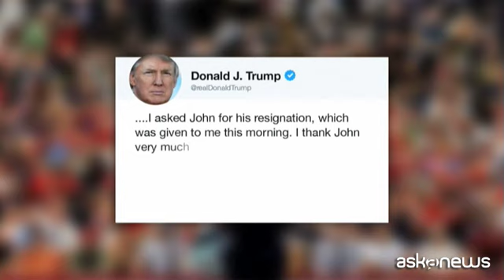Usa, Trump: chieste dimissioni a Bolton. Lui: le ho presentate io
Roma, 10 set. (askanews) - Botta e risposta via Twitter tra Donald Trump e John Bolton. Il presidente Usa ha annunciato sul social network di aver chiesto al consigliere per la sicurezza nazionale di dimettersi e che la prossima settimana nominerà il suo successore, chiarendo di essere fortemente in disaccordo con molte delle sue proposte.
Trump ha rivelato che molti "altri nell'amministrazione" americano erano in disaccordo con l'ex consigliere.
"Ieri sera ho informato John Bolton che i suoi servizi non sono più necessari alla Casa Bianca - ha scritto - ero fortemente in disaccordo con molte delle sue proposte, così come altri nell'amministrazione, e quindi ho chiesto a John le sue dimissioni, che mi sono state date". Lo "ringrazio molto per il suo servizio".
Ma la smentita è arrivata poco dopo: "Ho offerto io di dare le dimissioni ieri sera e il presidente Trump ha detto: 'Parliamone domani'", ha replicato con un tweet l'ex consigliere della sicurezza americana.
Intanto, il segretario di Stato Mike Pompeo e il segretario al Tesoro Steve Mnuchin hanno difeso la decisione di Trump: "Lascerò che il presidente spieghi le ragioni di questa decisione - ha chiarito Pompeo, ma vorrei dire che ha il diritto di scegliere il suo personale. E' un componente del suo staff, lavora direttamente con lui e il presidente degli Stati Uniti deve poter avere accanto persone di cui si fida e con valori e sforzi in cui crede e che giudica adeguati alla politica estera americana. E' quello che io e il segretario Mnuchin cerchiamo di fare ogni giorno come membri di gabinetto e quando il presidente prende decisioni di questo tipo è un suo diritto farlo".